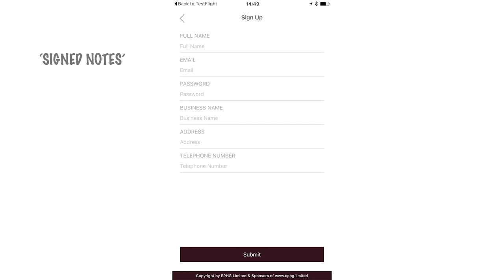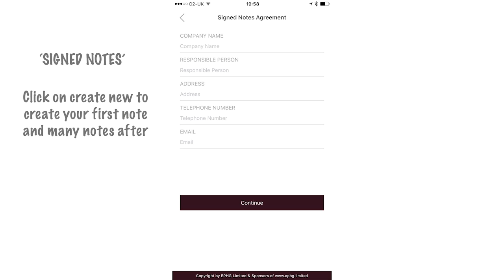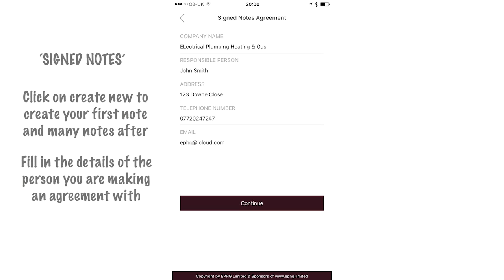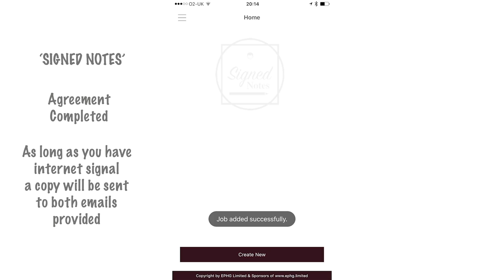signed notes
Signed Notes App, the app that gets the job done with a signed agreement between one person to the other. This App is used for fun an for work. You can take pictures, right notes and get signatures and also send a very basic invoice if needed. This app was built for EPHG Limited but for anyone to use if you want to.